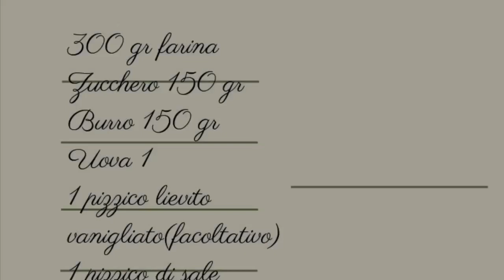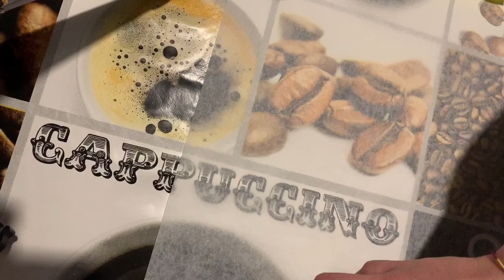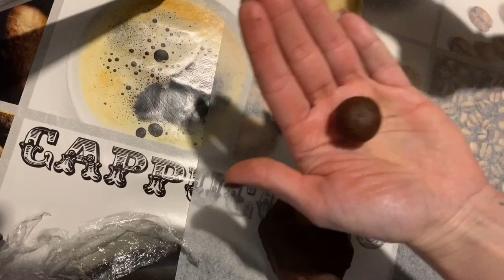Biscotti di Pasta Frolla Stile Thun 🌻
Oggi vi mostro questo Tutorial per realizzare dei bellissimi e buonissimi Biscotti in Stile Thun. Se ti piacciono le mie ricette, sostienimi iscrivendoti al mio canale, lasciando like ai video e condividendo le ricette con i tuoi amici e le tue amiche :-) Ed ora allacciamo i grembiuli ed andiamo a preparare i nostri Biscotti di Pasta Frolla in Stile Thun, qui di seguito vi lascio gli ingredienti

📋 Ingredienti:

- 300gr di Farina 00
- 150gr di Burro
- 150gr di Zucchero semolato
- 1 Uovo
- 1 Pizzico di Lievito vanigliato (facoltativo)
- 1 Pizzicodi Sale